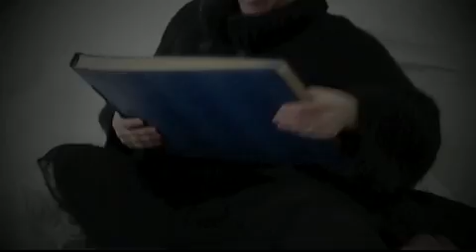Sharon Brauner Lounge Jewels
Sharon Brauner - Das neue Album "Jewels" ab sofort überall erhältlich!
Sharon Brauner, Sängerin und Schauspielerin hat ein Album jiddischer Evergreens in neuen interessanten Arrangements mit dem Titel "Lounge Jewels" veröffentlicht.